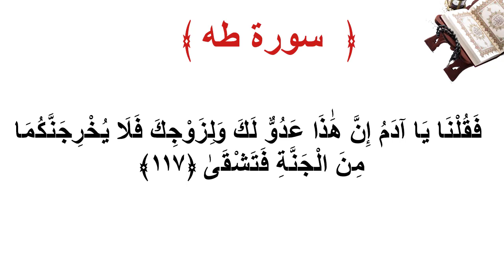سورة طه الأية 117